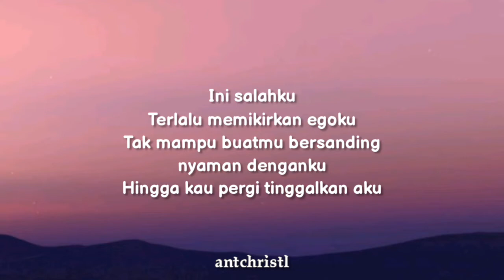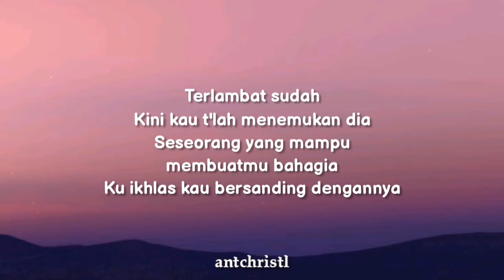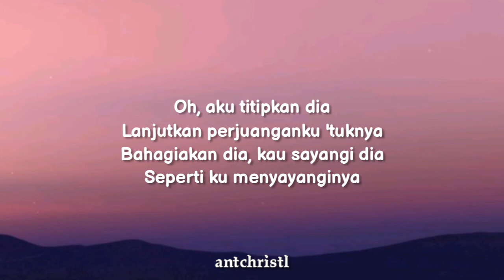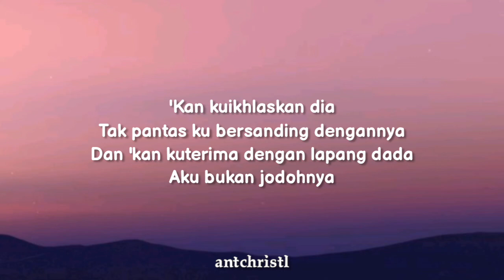Aku Bukan Jodohnya - Tri Suaka | Lyrics Video